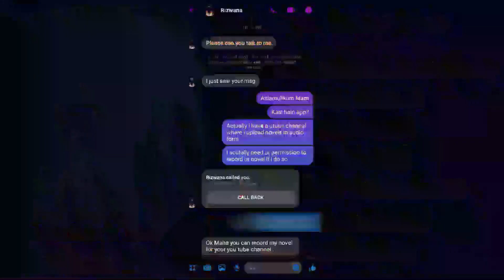Ik Naye Mor Per By Rizwana Prince AudioBook Novel Episode 8 (Last)| Romantic Novel | Novels Hub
Novel • Ik Naye Mor Per - Episode ( last ) - Full Episode
Writer •  Rizwana Prince
Status - Permitted

Ik Naye Mor Per Previous Videos Here